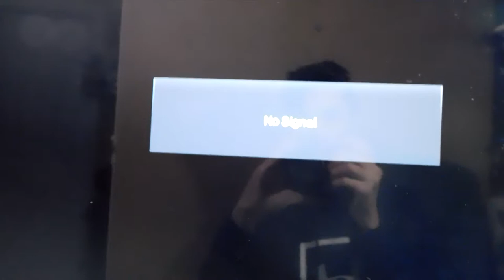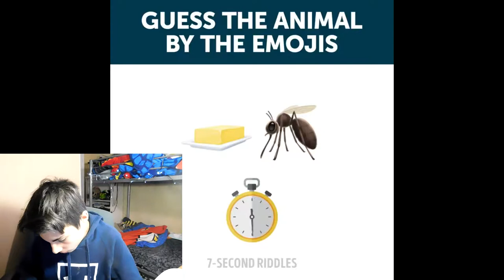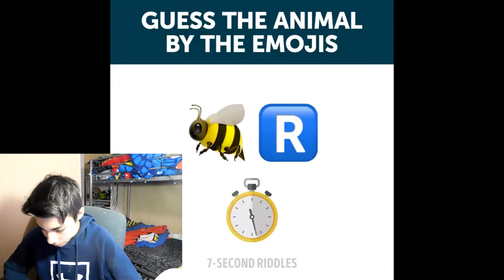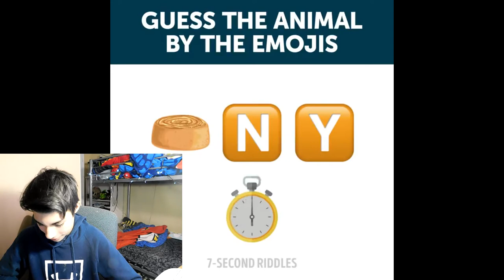These riddles arent even 7 seconds!!!!!!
Diamondcougar here if you are new subscribe if not subscribe anyway I upload twice a week but never on schedule I upload monthly vlogs and do stupid stuff follow me in the links below for a free car.

Join the Cougar Nation Today